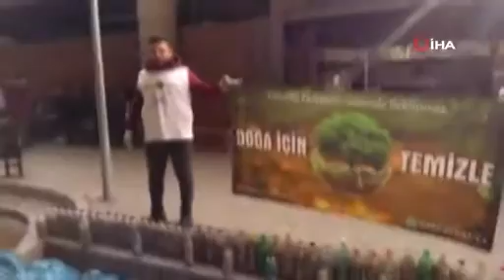'Doğa İçin Temizle' grubu, 2 saatte 97 şişe izmarit, 9 poşet çöp topladı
Gönüllük esasına dayalı olarak kurulan 'Doğa İçin Temizle' grubu, İzmir’de çevre temizliği etkinlikleri düzenliyor. Gönüllüler son olarak İzmir Bornova’da metro istasyonu önünde temizlik etkinliği düzenledi.